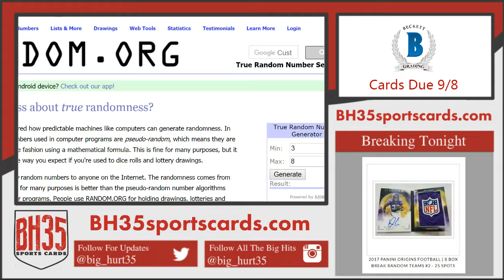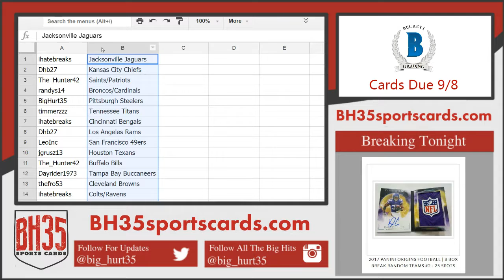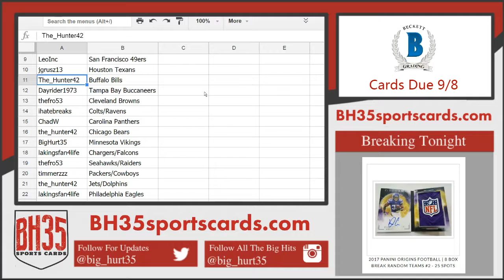Team Draw For 2017 Panini Origins Football | 8 Box Break Random Teams #2 25 Spots